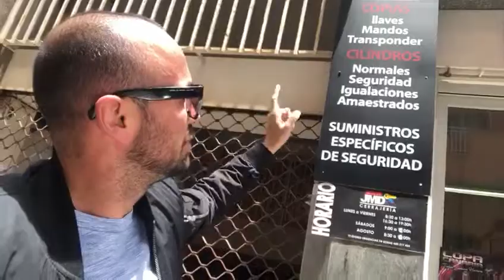Rudy Ruymán en Cerrajería JMD Tenerife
Rudy Ruymán destaca todas las cualidades de nuestros clientes de Cerrajería JMD Tenerife y aconseja a sus seguidores visitarles para cualquier contratiempo o servicio de cerrajería en Tenerife.